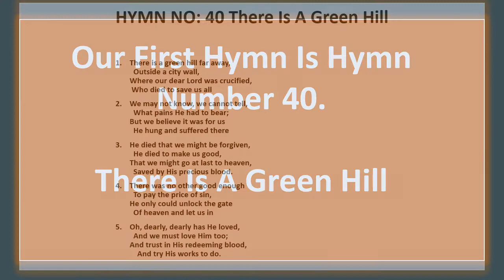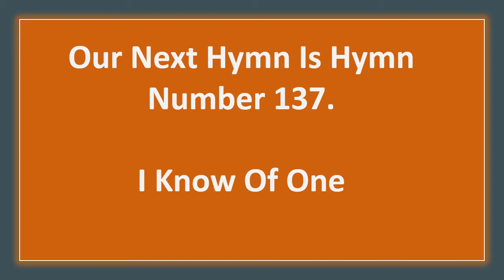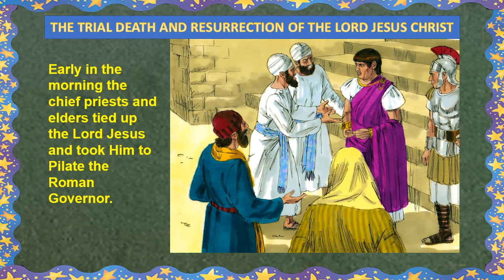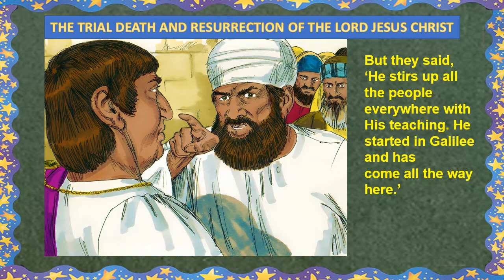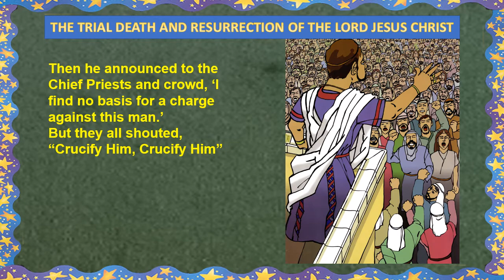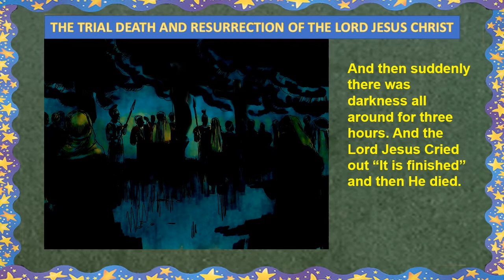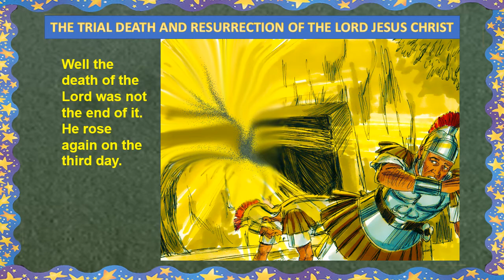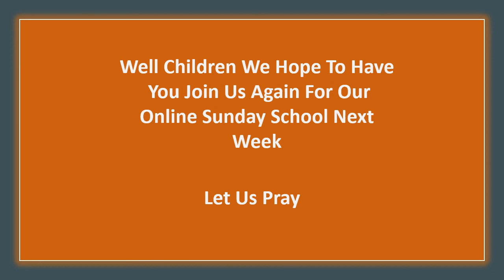Sunday School Easter Service - Death And Resurrection Of The Lord Jesus 12 04 2020